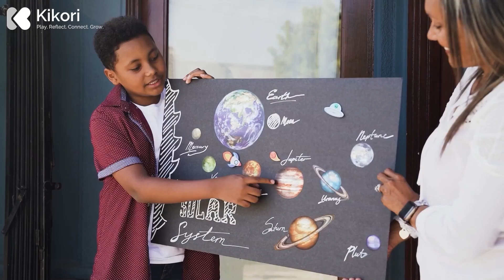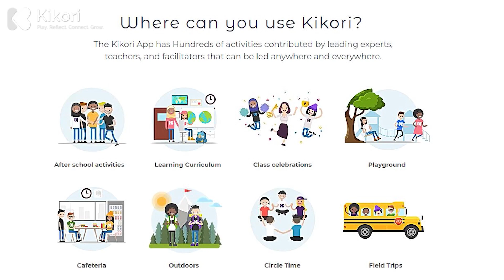S2 E4 | Award-Winning Director David Winning Discusses Movie Secrets Plus His New Movie, Field Day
David Winning, award winning director, was a repeat guest this week.  He is promoting his new Hallmark movie that airs on October 14th at 8:00 PM called Field Day.  The movie is a little of a different spin for Hallmark, still romance, but it is not the focus of the movie.  (I know, what?)

The trailers look amazing and I can't wait to watch the film.  This interview talks about David's 40 years in the movie business. I personally find it fascinating...how the movie is made, what do all the different people do, how it is put together, etc.

David's hope is to inspire others to pursue their dreams.  He wanted to be in the film business as a young boy, and he did everything possible to make it happen.  He has made 25 Hallmark movies and 46 movies in total.  He has travelled the world doing what he loves.  What a great life!!

Listen to the interview to find out more about how David turned his hobby into his job, the secrets behind Field Day, how Hallmark changed up their secret formula, the Actors strike, and what the first step is in pursuing your own dreams.

David's website is Check out his teenage footage, his movies, the actors he has worked with, and upcoming movies.